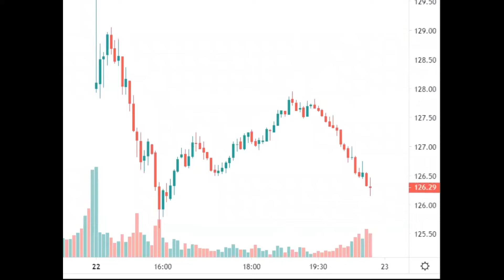83% Return on Apple in One Day!